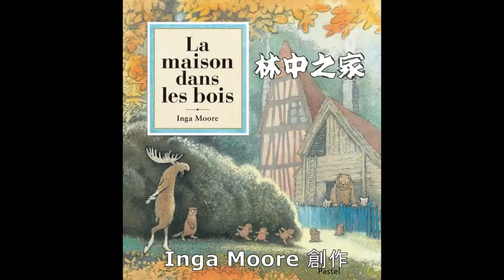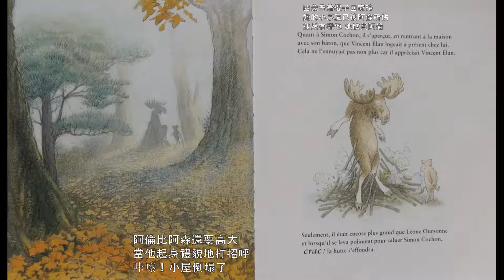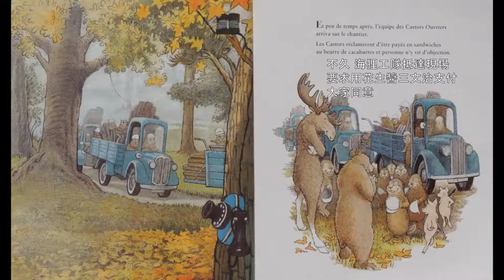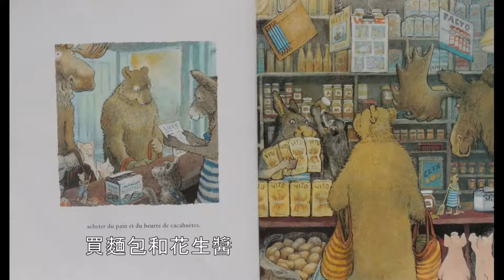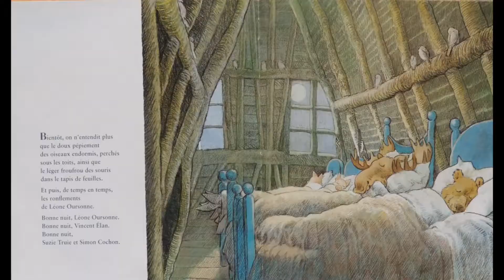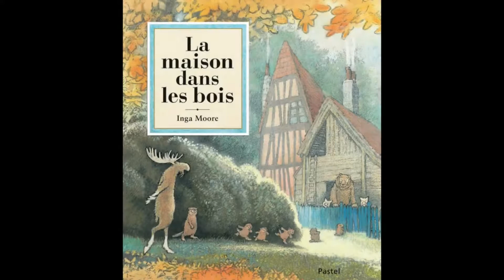29 Inga Moore_林中之家La maison dans les bois中法文字幕(完結篇)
兩小猪和阿森(北熊)阿倫(北鹿) 互助合作 編織一個美麗的夢